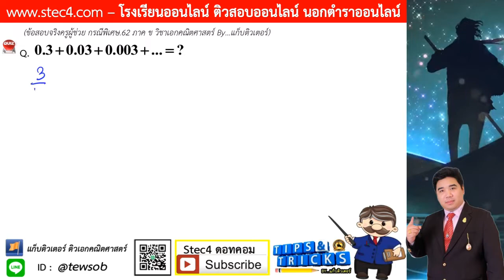((ข้อ 25 - ตอนจบ)) เฉลยละเอียดข้อสอบ ภาค ข วิชาเอกคณิต ครูผู้ช่วย สพฐ.กรณีพิเศษ 62 - By แก็บติวเตอร์